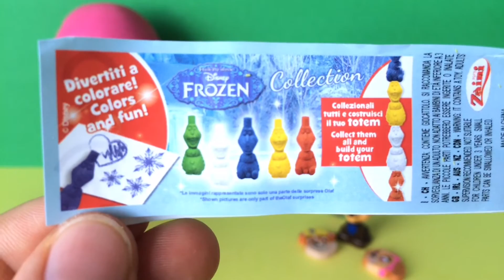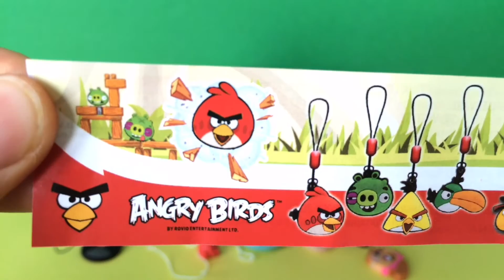Play Doh Surprise Eggs Cups | Play Doh Cake Surprise Toys Cupcake Paw Patrol Disney Frozen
Play Doh Surprise Eggs Cups | Play Doh Cake Surprise Toys Cupcake Paw Patrol Disney Frozen Angry Birds by Funny Surprise Eggs & Toys

We have our Play Doh Surprise Toys Videos collected in a playlist! Have a lot of fun...

You want more Play Doh Surprise Eggs Videos!!! Please look at them

Play Doh Surprise Ice Cream Balls | Surprise Toys Paw Patrol My Little Pony Minions Good Dinosaur by Funny Surprise Eggs & Toys

Play Doh Surprise Eggs Toys / Paw Patrol Disney Frozen Angry Birds Ice Age Peppa Pig Hulk Minnie Mouse Disney Animals

Play Doh Ice Cream Surprise Toys | Mickey Mouse Peppa Pig Disney Cars Spiderman Shopkins Winnie the Pooh Disney Animals

Play Doh Surprise Eggs Disney Frozen Winx Club Disney Planes Winnie the Pooh Tom & Jerry Disney Animals / Play Doh Surprise Cups